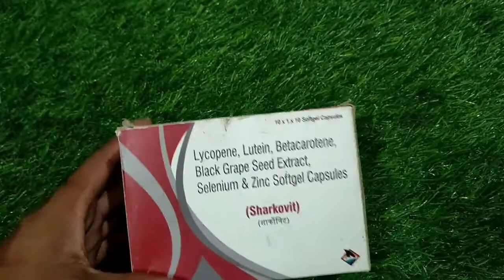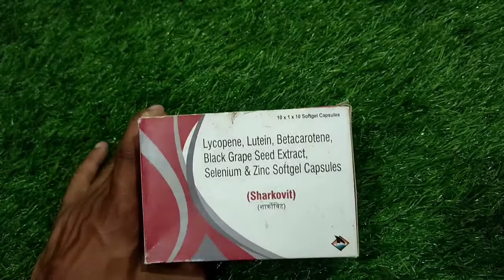कमजोर शरीर को ताकतवर बनाएं || Lycopene lutein Betacarotene Black Grape seed Extract capsule